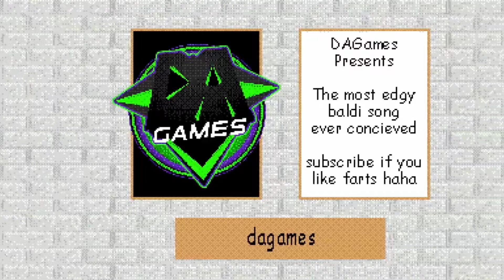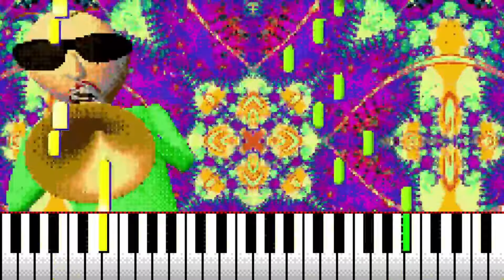You're Mine X Basics in Behavior [Baldi’s Basics/FPE Mashup]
This is my first mashup so it might kinda suck lol-

baldi's basics
baldi
baldi basics
baldi memes
baldi meme,
three
fnaf
memes
meme
baldis
raldi's crackhouse
raldi
raldis
raldi memes
raldi meme
five nights at freddy's
catnap
poppy playtime